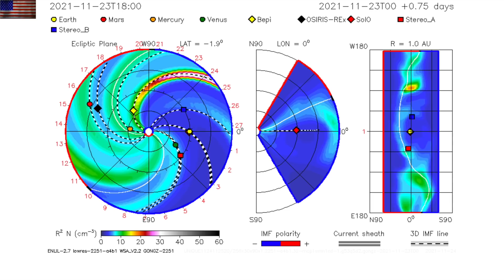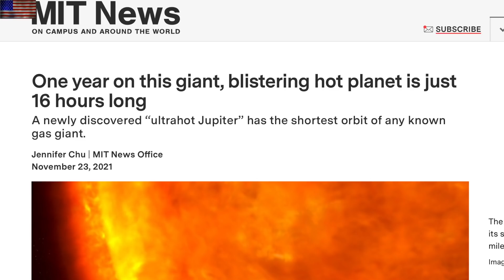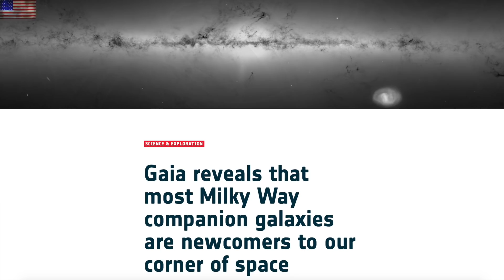CME Coming, Quake Forecasting, Sun Disaster, Current Sheet | S0 News Nov.25.2021